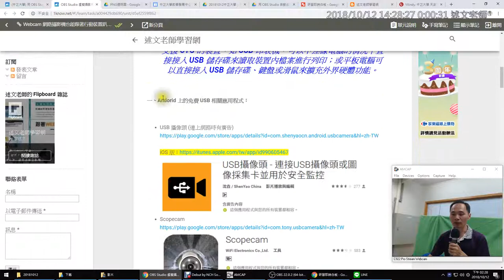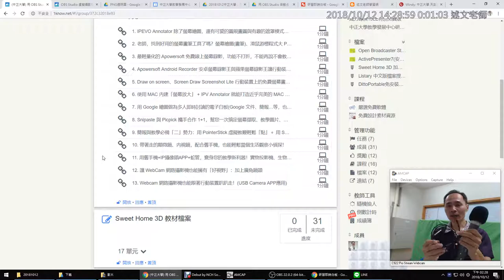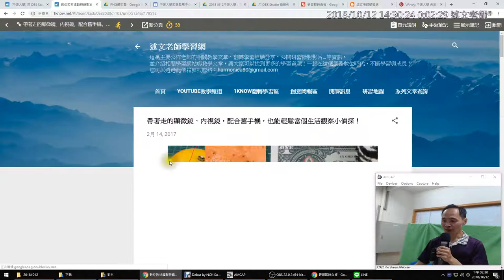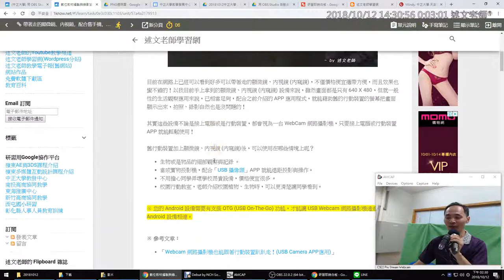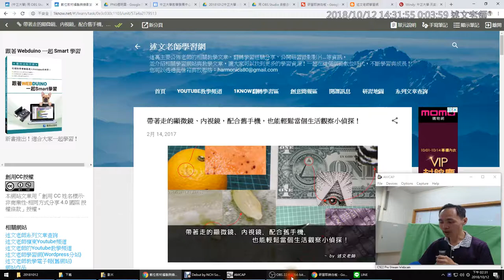06：不一樣的網路攝影機 顯微鏡、內視鏡